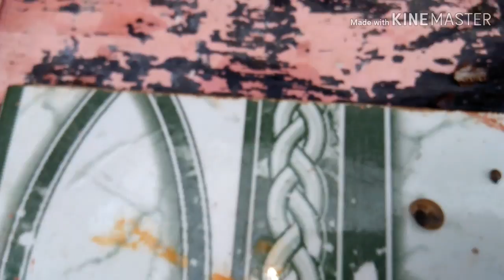Chuvas, caramujos, colchonilhas e cuidados🤔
Mais um vídeo mostrando minhas orquídeas floridas e também os cuidados com as pragas que aparecem no jardim essa época de chuvas.